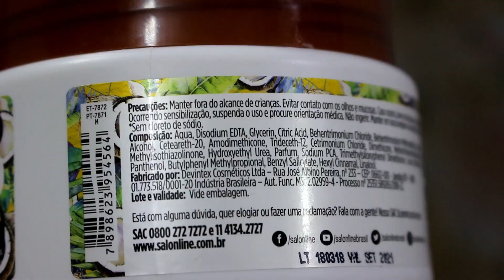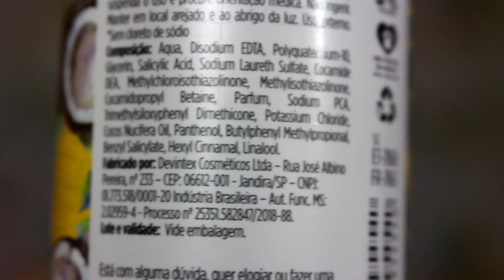MEU LISO HIDRATAÇÃO COCO - SALON LINE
Resenha da máscara e shampoo da linha meu liso Hidratação Coco com todos os detalhes!